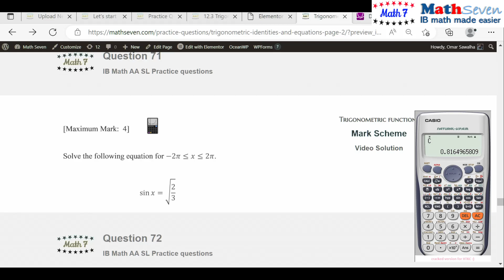IB IBDP Math AA SL ch12sec3q71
Mathematics standard level and higher level contains geometry in 2D and 3D and trigonometry. sine, cosine and tangent functions such as sinx and cosx, tanx, major arc, minor arc, cos 𝜃 = cos(360 − 𝜃), sin 𝜃 = sin(180 − 𝜃), sin(−𝜃) = −sin 𝜃, cos(− 𝜃) = cos 𝜃, cos 𝜃 = cos(360 − 𝜃), tan 𝜃 = tan(180 + 𝜃). sin 2𝜃 = 2sin 𝜃 cos 𝜃,  cos 2𝜃 = 1 − 2𝑠𝑖𝑛 ଶ𝜃, cos 2𝜃 = 2𝑐𝑜𝑠 ଶ𝜃 − 1, cos 2𝜃 = 𝑐𝑜𝑠 ଶ𝜃 − 𝑠𝑖𝑛 ଶ𝜃
Periodic relationships: trigonometric functions in mathematics for students in schools in the IBDP. practice questions on the Radian and practice questions on 2𝜋 𝑟𝑎𝑑𝑖𝑎𝑛𝑠 = 360° or 1 𝑟𝑎𝑑𝑖𝑎𝑛 ≈ 57.3°
. Degrees to radians, Radians to degrees, arc, sector, segment, chord, radius, unit circle 30-45-60, 𝑟, centre at the origin and of radius 1 unit, The four quadrants, All Students Take Calculus, chemistry, chocolate, The standard position, initial side of the angle, the terminal side, Trigonometric ratios, sin 𝜃 = sin180 − 𝜃
, sin−𝜃 = −sin, Pythagorean identity, sin^2 θ + cos^2 θ = 1, Tangent identity, Double angle identities, period, one full cycle along the x-axis,   cos x, sin x,  tan x,  pi, radius, diameter,  axis, z-axis, y-axis, x-axis. xy-plane, xyz-plane, proof, prove, proof of the sin rule, proof of the cosine rule, proof of the area of the triangle. circle, area of a circle, radius, chapter 12. clockwise, vertex,  center, vertical, vertically, , A reflection in the x- axis, A reflection in the y- axis, 𝑦 = 𝑎 sin 𝑥 − 𝑐 + d, 𝑦 = 𝑎 cos𝑏 𝑥 − 𝑐 + d, Vertical shift, −∞  tan 𝜃  +∞, full cycle along the x-axis, Double angle identities, Tangent identity. positive negative angel, angle, period, 180, 360, cycle, period, sec, csc, cot, identity, square root, equation, function, trigonometric,